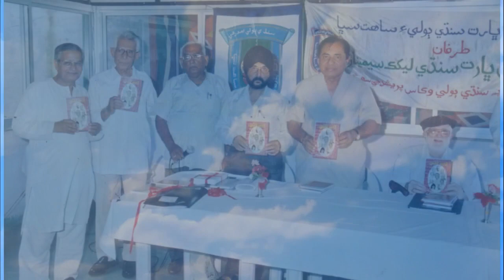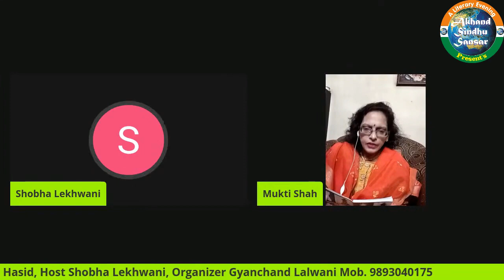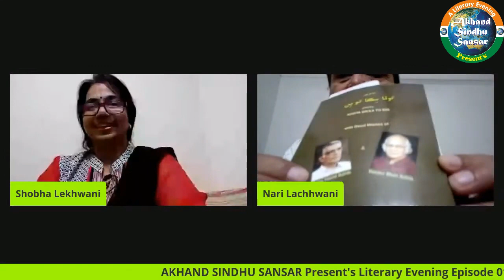Kavi Sammelan l A Literary Evening Episode 01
A Literary Evening Dedicated To Renowned Sindhi Poet Arjun Hasid Saheb